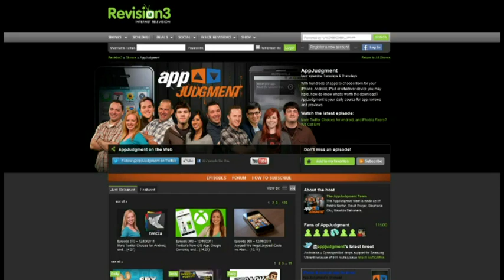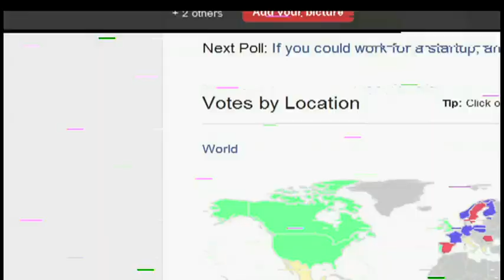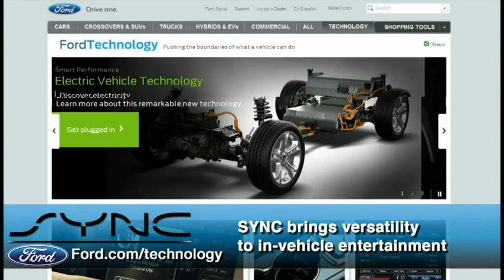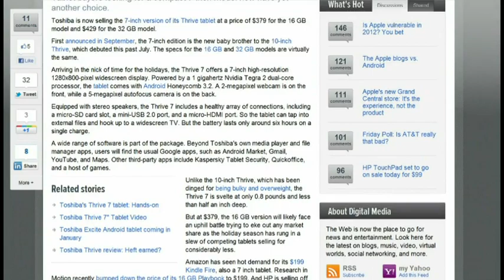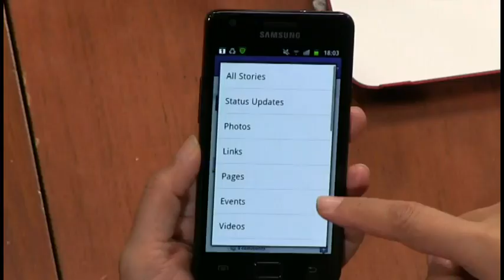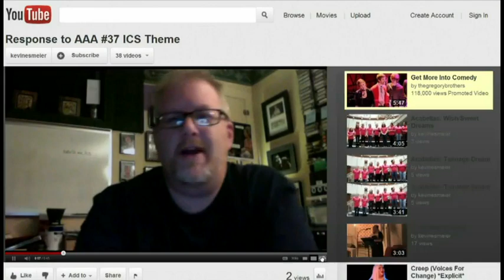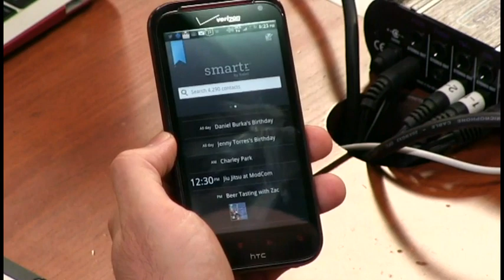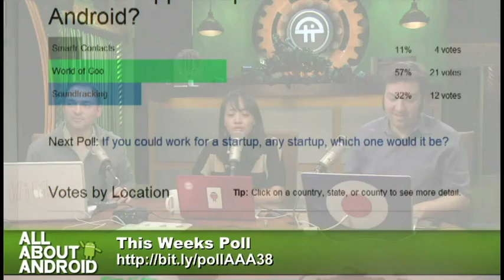All About Android 38: The "Finally" Show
Hosts:Eileen Rivera and Ron Richards
Stuff Schmidt said at LeWeb'11, the Logitech Revue update, tons of very cool app updates and another grab bag of apps!
Guests:Mauricio Balvanera
Running time: 1:10:11